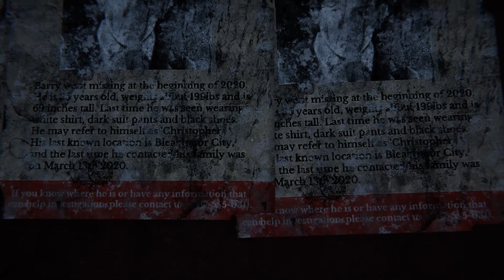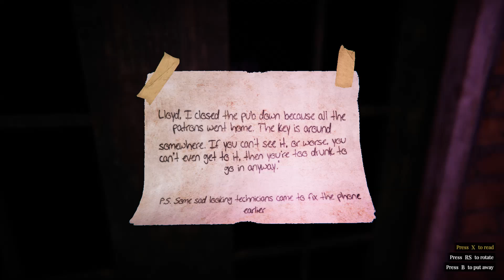Lust From Beyond Part 2: Things Gets Innsmouthy!